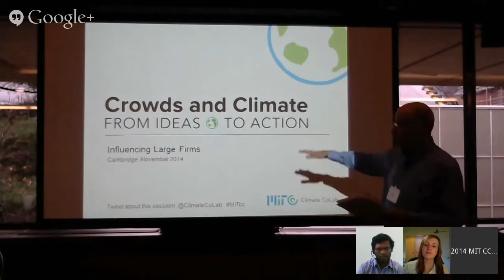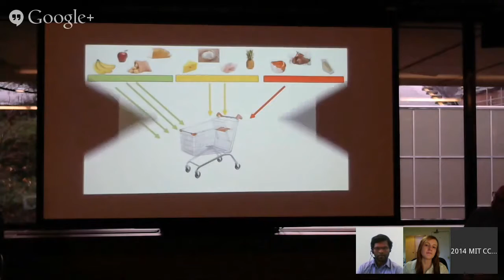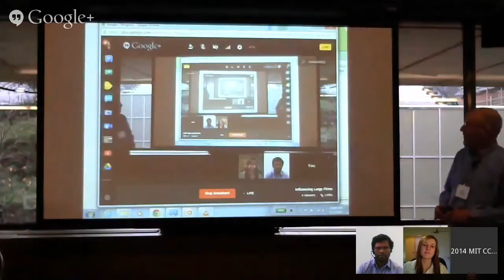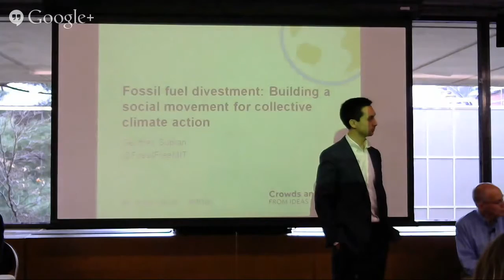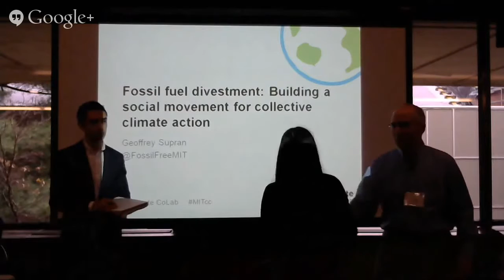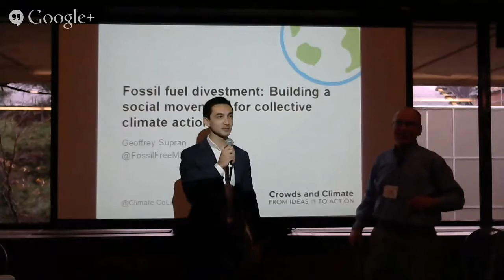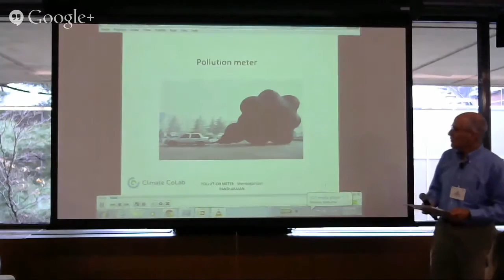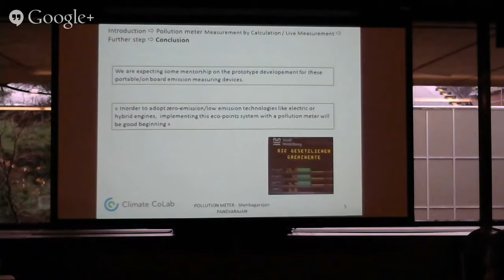C&C 14' - Influencing Large Firms